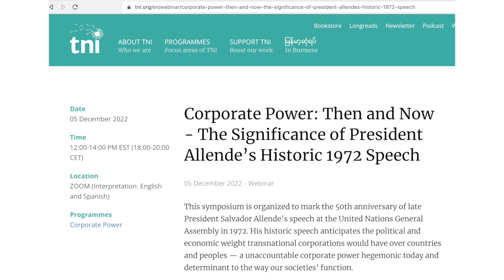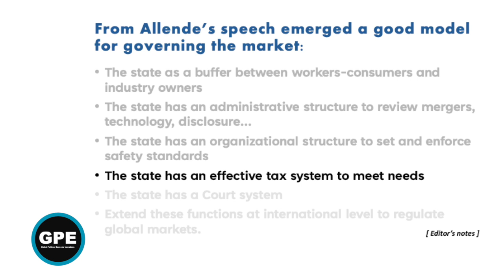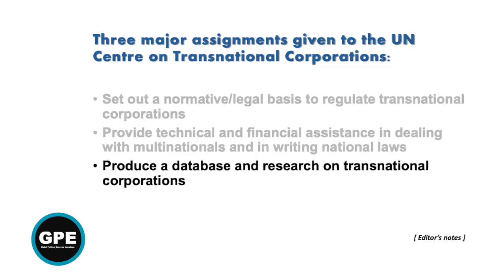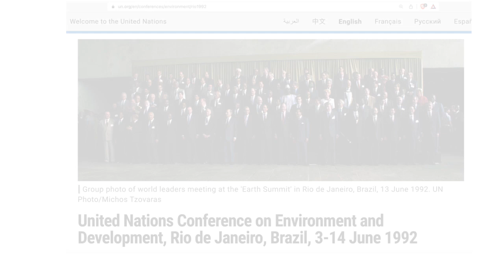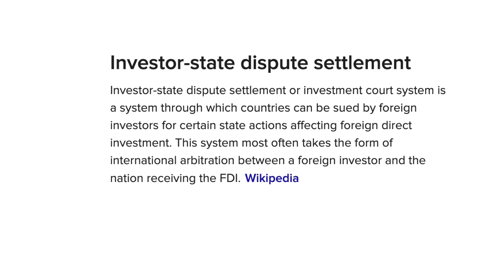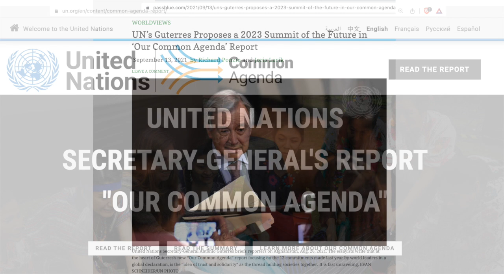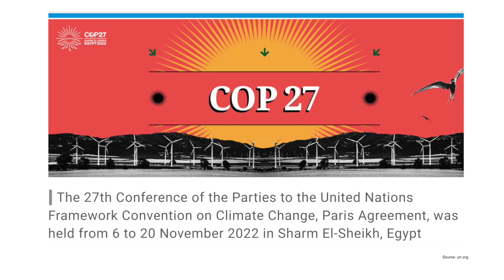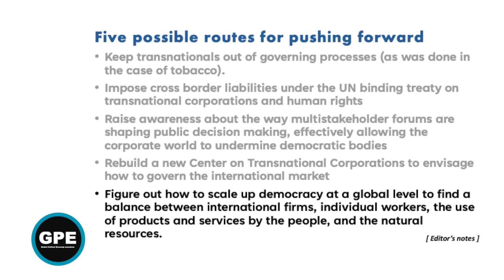50 Years After Allende at the UN: a Corporate Triumph Named Multistakeholderism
Remembering Salvador Allende’s speech at the UN in 1972 and the call of world nations for a New International Economic Order, Harris Gleckman explains how global corporations were more effective at setting the rules.